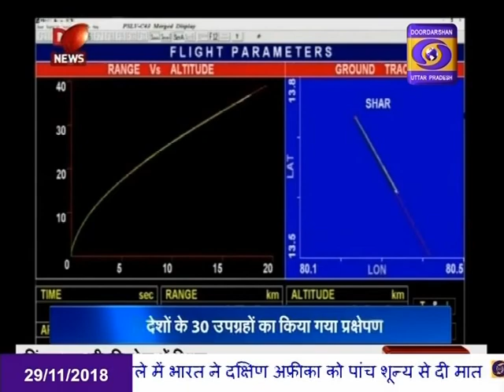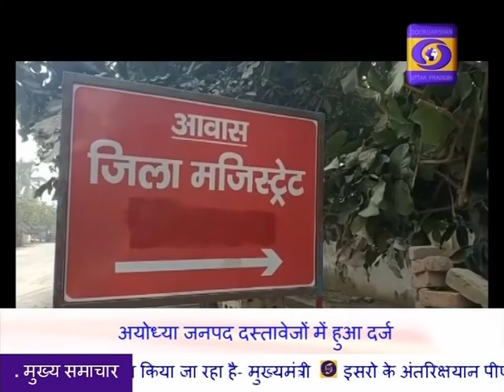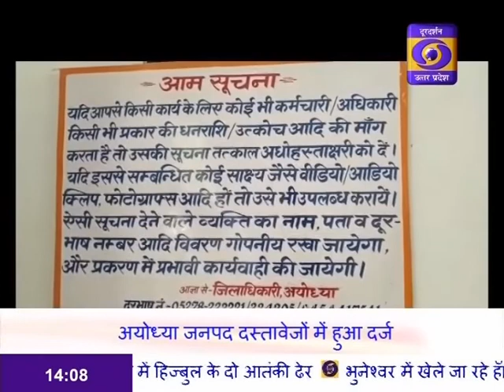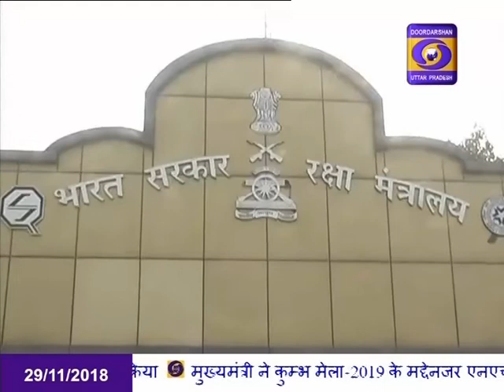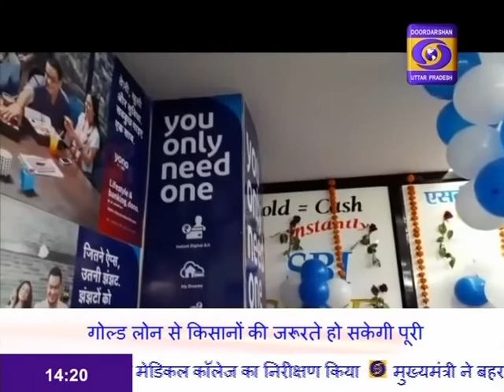HINDI SAMACHAR 02:00 PM 29.11.2018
मुख्यमंत्री योगी आदित्यनाथ ने बहराइच दौरे पर निर्माणाधीन मेडिकल काॅलेज का किया निरीक्षण,धान क्रय केन्द्र का जाना हाल,किसानों से की बातचीत।